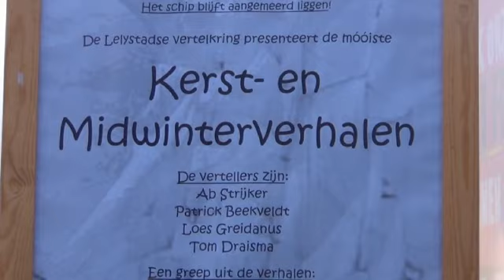Verhalenverteller (2) in de Abel Tasman (Lelystad)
Verhalenverteller (2) in de Abel Tasman (Lelystad) tijdens de winterfair in Bataviahaven in december 2011.